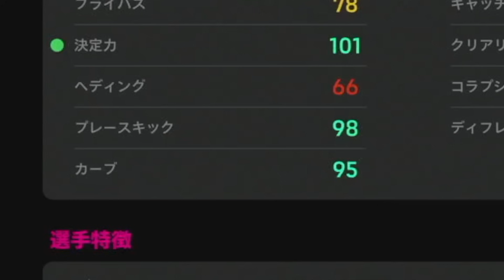決定力101トッティにコンカを追加したら理不尽過ぎたww【eFootball2024】